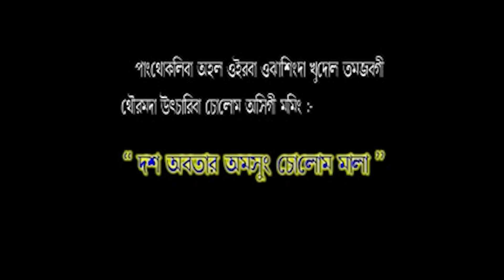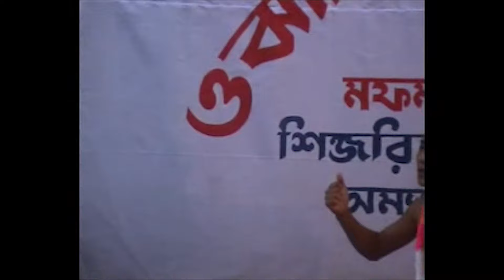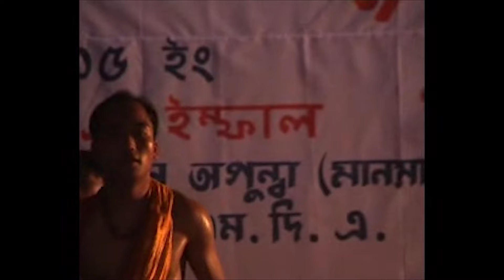Dasa Avatar & Cholom Mala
Composer -
1. Uatad Thambou
2. Konjengbam Atoyaima Singh
3. Laishram Ebohalmacha Singh

Artists-
1. Pung - Yumnam Bhumeshwor Singh
2. Pung - Naorem Manao Singh

Eshei -
1. Laishram Itomcha Singh
2. Laishram Ibopishak Singh
3. Laishram Somendro Singh
4. Laishram Ranjit Singh
5. Oinam Singhajit Singh
6. Ningthoujam Kesho Singh
7. Wayenbam Herojit Singh
8. Naorem Budhi Singh
9. Khangenbam Ngouba Singh
10. Meikam Nabakishor Singh
11. Moirangthem Nidhi Singh
12. Moirangthem Paona Singh
13. Rohi Singh ( Langthabal)
14. Thangjam Satinkumar Singh
15. Yambem Hemchandra Singh
16. Chingsubam Imo Singh